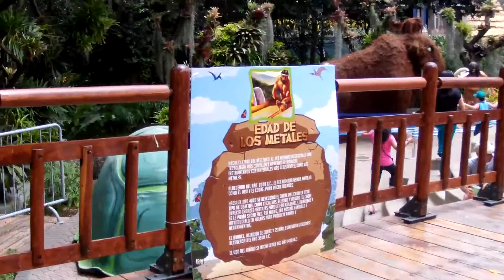#20 "Volando a la Prehistoria" EXHIBICIÓN Malecón Simón Bolívar Guayaquil al 2013.07.25.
Desde el jueves 11 de julio, en el Malecón Simón Bolívar, se encuentra al público la exhibición "Volando a la Prehistoria", una exposición cultural, histórica y educativa que permanecerá abierta hasta el 18 de agosto de 2013.

La temática de la exhibición traslada la imaginación de grandes y chicos a realizar un sobrevuelo por la prehistoria, que comprende desde la aparición de los seres humanos hace 4 millones de años, y ser testigos además de la evolución de su estilo de vida, desde el tiempo de los cavernícolas y los nómadas, hasta llegar a sociedades organizadas que se asentaron y formaron las ciudades que hoy conocemos.

Durante el acto inaugural, El alcalde Nebot recordó a los asistentes, alumnos de colegios e invitados especiales que una de las misiones del Municipio de Guayaquil es educar, divertir y recrear los hechos, como lo hace en esta ocasión, como parte de la celebración de las fiestas julianas.

A esta exposición, donde se exhibe aproximadamente 30 reptiles voladores prehistóricos hechos con cartón, madera y papel, así como cavernícolas, aves, además de un mariposario, el burgomaestre aspira que asistan más de 200.000 visitantes para superar así el número de personas que en el 2012 visitaron el Malecón en la misma fecha.

Jonathan Gómez, de la Fundación Malecón 2000, anunció que el horario de visitas será de 08h30 a 20h00, de lunes a viernes. Los fines de semana, de 10h00 a 20h00; mientras que su costo es para adultos de 2,50 dólares; niños y estudiantes y personas de la tercera edad 2 dólares.

Para que asistan a este evento, el Municipio de Guayaquil invitó gratuitamente a 25.000 niños y jóvenes estudiantes; así como a 120.000  estudiantes que asisten gratuitamente al museo en miniatura, al IMAX y a la escuela de reciclaje; además de 10.000 niños de los sectores populares.